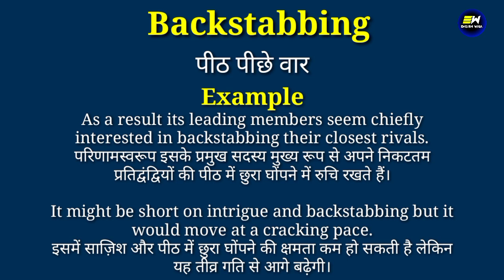Backstabbing meaning in hindi | Backstabbing ka matlab kya hota hai | daily use english words | word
YOUR QUERIES-
Backstabbing in hindi
Backstabbing meaning in hindi
Backstabbing ka matlab
meaning of Backstabbing
Backstabbing meaning
Backstabbing ka matlab kya hota hai
Backstabbing का हिंदी में मतलब
word meaning